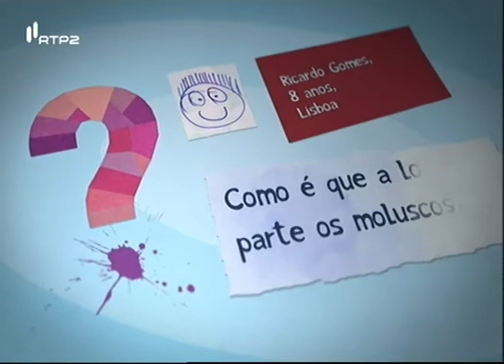Como é que a lontra parte os moluscos? - Pergunta do dia